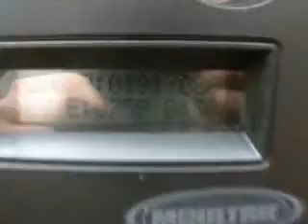Checking the Trail Cam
Check out the pics!!